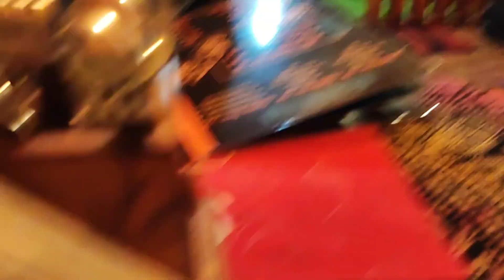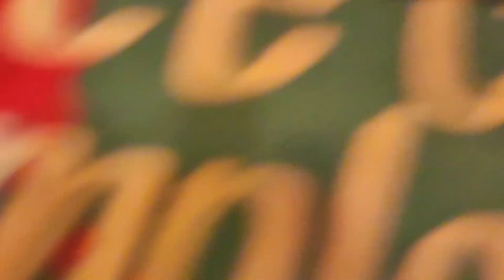Deja brew cafe review#assam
aap loga ka support pyaar chahiye taki main Or bhi aache aache videos la sakhu aap logok liye😇